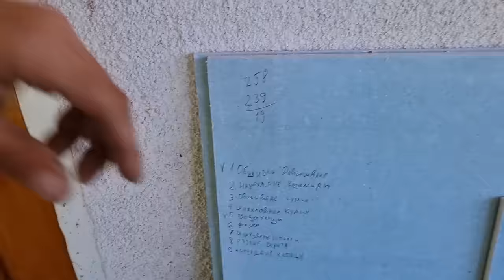Как се прави НОВ покрив ЧАСТ 7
Как да направите ремонт на покрива на стара къща:
Пълно ръководство за DIY покривен ремонт

Добре дошли в нашия канал, където ще ви покажем как да направите ремонт на покрива на стара къща самостоятелно, стъпка по стъпка. От инспекцията на покрива до финалните проверки, научете как да се справите с всякакви покривни проблеми без да наемате професионалисти.

1. Инспекция на покрива за щети и проблеми
2. Подготовка на работната зона и мерки за безопасност
3. Подмяна на счупени керемиди
4. Полагане на нова хидроизолация
5. Ремонт на водоотвеждаща система
6. Финални проверки и съвети за поддръжка

**Необходими инструменти и материали:**
Керемиди, Хидроизолационна мембрана, Чук и пирони, Нож за рязане на мембрана, Лични предпазни средства (каска, ръкавици).

Редовната поддръжка на покрива може да предотврати по-сериозни и скъпи ремонти в бъдеще. Научете как лесно и ефективно да се справите с проблемите сами, благодарение на нашето пълно ръководство за DIY покривни ремонти.

Май 2024